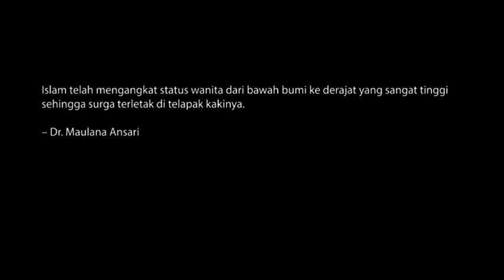Alhamdulillah. Air Mata Bahagia Mualaf